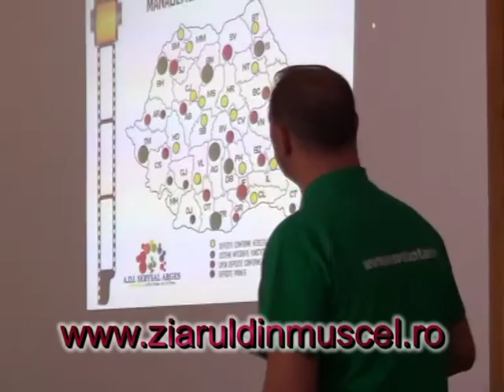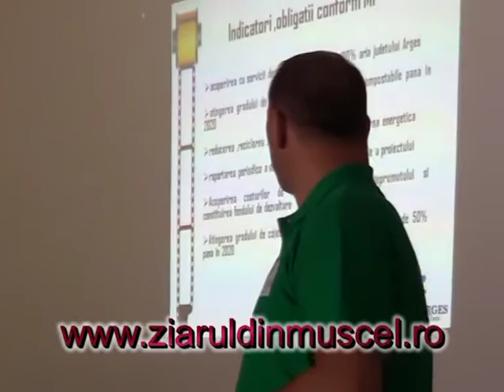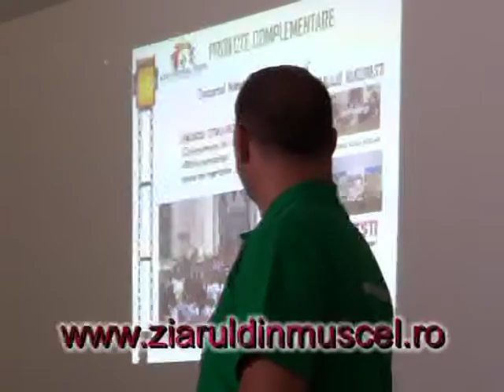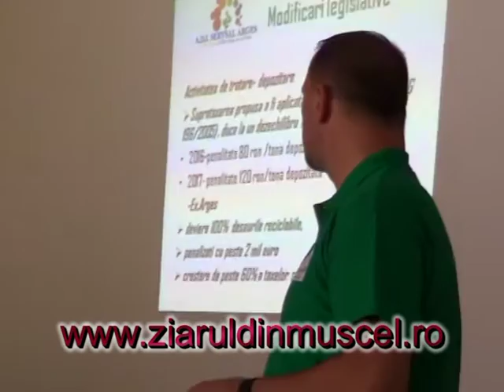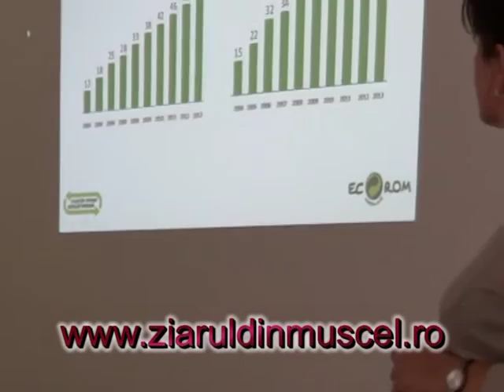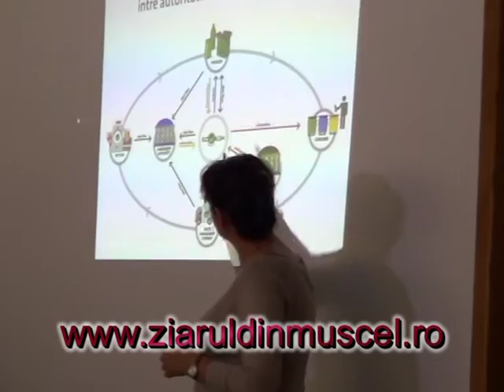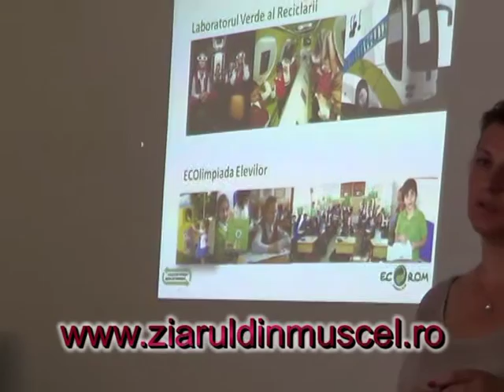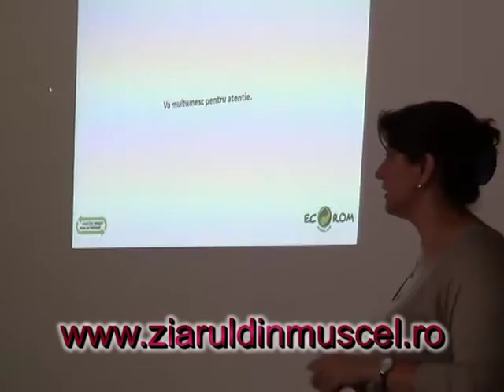Arges, Tabara media ADI SERVSAL, august 2015